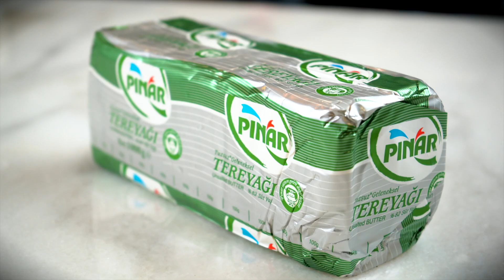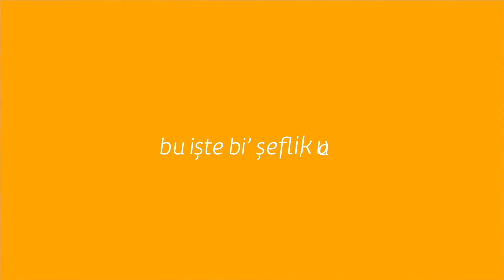Cannoli Siciliani Tarifi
Cannoli kızartılmış, içerisine tatlı ve İtalyan lor peyniri olan ricotta doldurulmuş ve tüp gibi biçimlendirilmiş hamurdan oluşur. Bir İtalyan hamur tatlısı olan Cannoli tarifi nasıl yapılır?

Cannoli Siciliani Malzeme Listesi

Hamuru için:
- 250 g un
- 2 g tuz
- 15 g toz şeker
- 30 ml marsala şarabı
- 20 g kakao
- 3 g toz tarçın
- 1 adet yumurta
- 30 g Pınar Tereyağı

Dolgusu için:
- 700 g ricotta peyniri
- 60 g pudra şekeri
- 5 g limon/portakal kabuğu rendesi

Süslemek için:
- 100 g toz Antep fıstığı
- 100 g damla çikolata
- 20 g pudra şekeri

Kızartmak için:
- Sıvı yağ

Cannoli Siciliani Nasıl Yapılır?

- Hamuru için derin bir kasede un, tuz, toz şeker, marsala şarabı, kakao, toz tarçın, yumurta ve oda sıcaklığındaki tereyağını iyice karıştırın.

- Hamur kıvamına geldiğinde hafif unlanmış tezgaha alın, pürüzsüz hamur elde edene kadar yoğurun.

- Hazır olan hamuru streç filme sararak hava almasını engelleyin ve yaklaşık 30 dakika buzdolabında dinlendirmeye bırakın.

- Dolgusu için derin bir kapta ricotta peyniri ve pudra şekerini çırpma teli ile güzelce çırpın. Dilerseniz çok az miktarda limon veya portakal kabuğu rendesi ekleyebilirsiniz.

- Ardından bir sıkma torbasına alıp 15 dakika buzdolabında dinlendirin.

- Dinlenen cannoli hamurunu dolaptan çıkarıp bir tezgaha alın, hafif unlayarak merdane yardımı ile 3 cm kalınlığında açın.

- Açtığınız hamurları cannoli borularının tamamını saracak şekilde çemberler halinde kesin, cannoli borularına sarın. Hamurların birleşme yerini yumurta akı ile yapıştırın.

- Derin bir kızartma tenceresinde sıvı yağı iyice kızdırın. Cannoli hamurlarını boruları ile kızgın yağa bırakın, 2 dakika kadar kızartın.

- Kızaran hamurların fazla yağını alması için havlu kağıt serili bir tepsiye alın ve soğutun.

- Soğuduktan sonra borularından çıkarın. İçlerini ricotta dolgusu ile doldurun.

- Süslemek için bir tarafını toz Antep fıstığına diğer tarafını damla çikolataya batırarak servis tabağına alın.

- Üzerini pudra şekeri ile süsleyerek servis edin. Afiyet olsun.